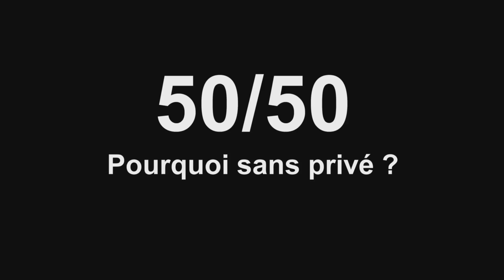Nouveau Colisée Labatt 50 # 3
Pourquoi sans privé ?
En faveur d'un financement 50% public et 50% privé.